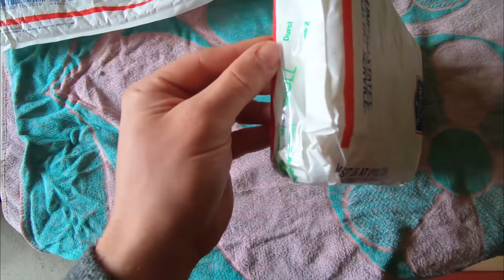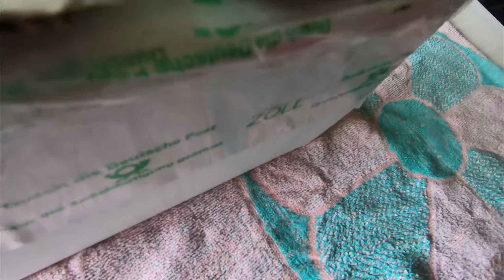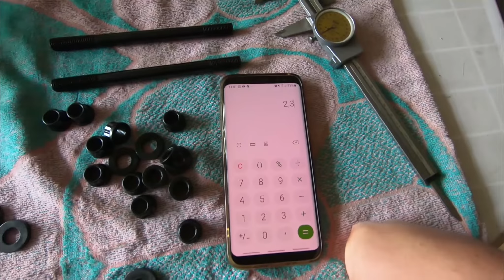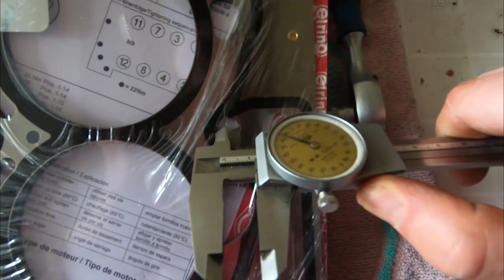BMW N54 ARP Stehbolzen 135i/335i | Das Geheimnis der Gewindelänge !!! Head Studs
Meine Videoausrüstung:
* GoPro 1
* GoPro 2